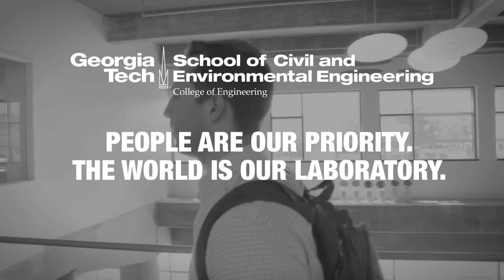I am CEEatGT: Matthew Wallace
Ever wondered what an actual civil engineering student is like? What they're into, their hobbies, what classes are like? Meet Matt Wallace, who sees a career in vertical construction as a way to ensure our world has the resources in place for a growing population.